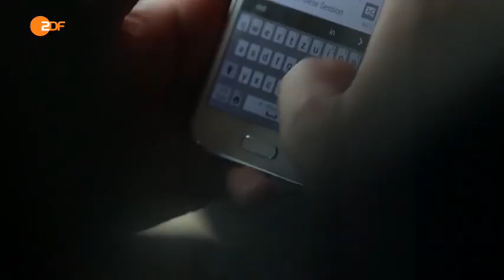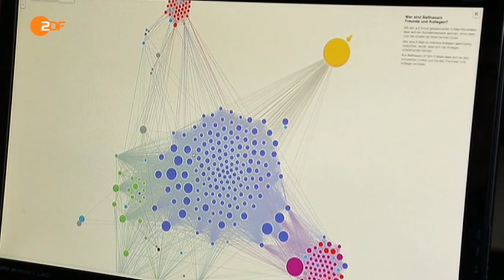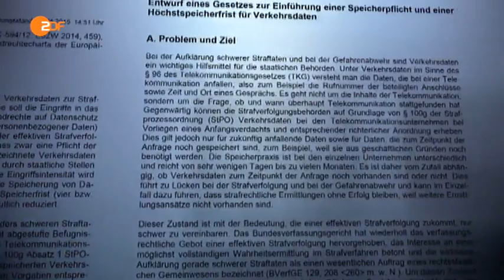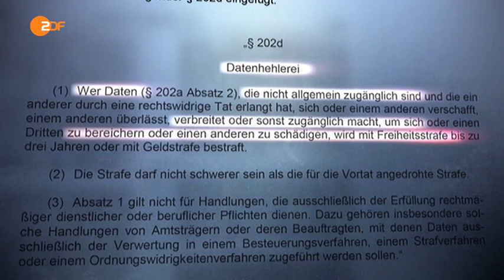ZDF Frontal 21 - Vorratsdaten, die unendliche Geschichte - 16.5.2015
Die Vorratsdatenspeicherung kommt zurück. Zwei Jahre nachdem Edward Snowden enthüllt hat, wie Geheimdienste massenweise Daten auch in Deutschland sammeln, will die Bundesregierung alle Telekommunikationsdaten speichern lassen. - Dageben? HIER Campact Aktion Wer, wann, wo, mit wem und wie lange telefoniert, kann künftig mit richterlichem Beschluss abgefragt werden. Wieder mahnen Kritiker: Durch die Massendatenspeicherung werden Bewegungsprofile erstellt und die sozialen Beziehungen jedes Bürgers erfasst. Schon einmal hatten sowohl das Bundesverfassungsgericht als auch der Europäische Gerichtshof die Regeln zur Vorratsdatenspeicherung gekippt - weil der Eingriff in die Grundrechte zu schwer war. Nach dem neuen Gesetz sollen nun Daten statt sechs Monate lang nur noch zehn beziehungsweise vier Wochen gespeichert werden. Ein unverhältnismäßiger Grundrechteeingriff bleibt es trotzdem, sagen Kritiker. - Massendatenspeicherung zur Gefahrenabwehr - SPD-Chef Sigmar Gabriel lobt die Massendatenspeicherung als wertvolles Fahndungsmittel gegen Terroristen: "Die Vorratsdatenspeicherung kann uns durch eine schnellere Aufdeckung von Straftaten helfen, die nächste Straftat zu verhindern“, erklärte Gabriel im März diese Jahres. Das sei die Erfahrung der Norweger beim Breivik-Attentat gewesen. Dabei gibt es in Norwegen keine Vorratsdatenspeicherung. Und auch der Terroranschlag auf die Redaktion der französischen Satirezeitschrift "Charlie Hebdo“ konnte nicht verhindert werden – obwohl in Frankreich die Kommunikations-Verbindungsdaten gespeichert werden. Doch in der Begründung des Gesetzesentwurfes von Bundesjustizminister Heiko Maas (SPD) heißt es, die Speicherung diene auch der Gefahrenabwehr. Auf Nachfrage von Frontal21 erklärte der Sprecher des Bundesministeriums der Justiz und für Verbraucherschutz, Piotr Malachowski, aber: "Ich habe hier jetzt ad hoc keine konkreten Gefahren, die dadurch abgewendet wurden, auf Lager."